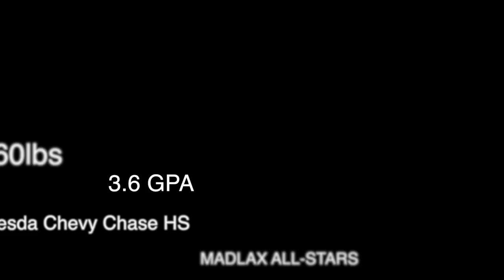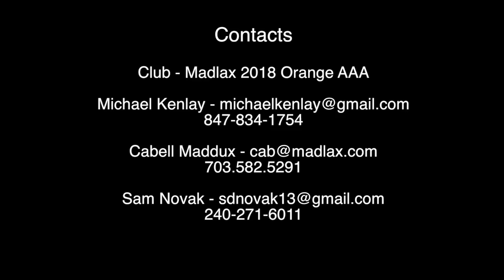Sam Novak - Defense/LSM - Class of 2018 Lacrosse Highlights - Summer 2015